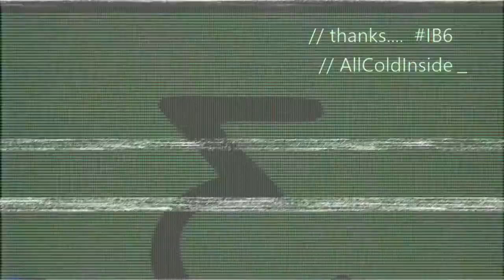Hit Me, an AggroLucio Montage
Uploaded by: AllColdInside